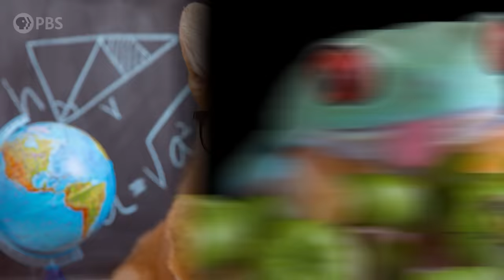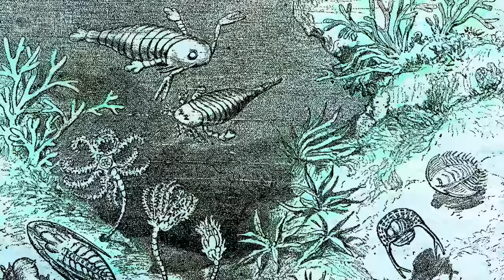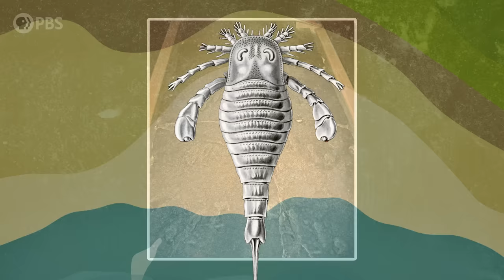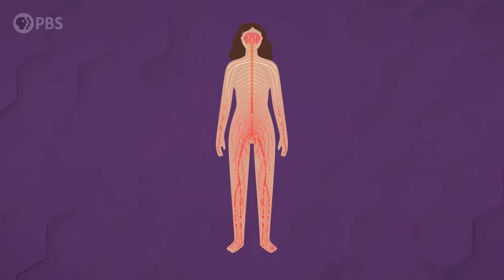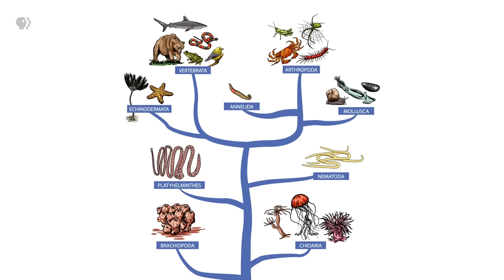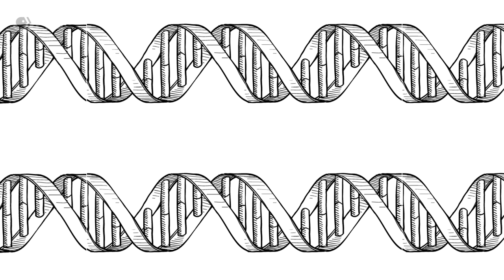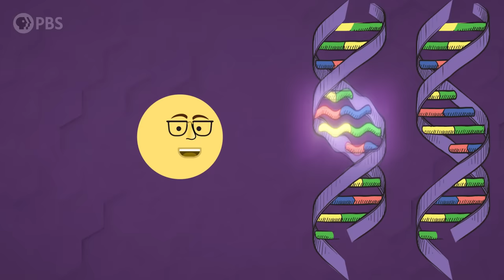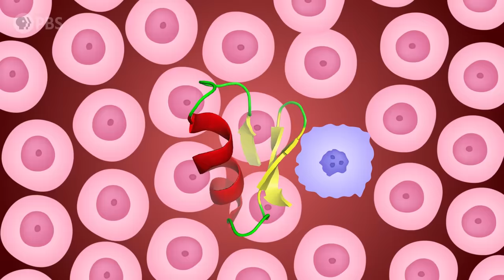How Scorpions Became Earth’s Ultimate Survivors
↓↓↓ More info and sources below ↓↓↓

Scorpions have been terrorizing other creatures on Earth for hundreds of millions of years. They’ve evolved a perfect cocktail of venom that can mess up both predators and prey. But they are also an evolutionary marvel that could show us the way to some powerful new life-saving medicines.

Be Smart is made possible by these Brain Trust Patrons and others:

Jaap Westera
Millennial Glacier
Mark Littlehale
Mehdi Damou
Barbora Bei
Burt Humburg
dani bowman
David Johnston
Salih Arslan
Baerbel Winkler
Robert Young
Eric Meer
Dustin
Karen Haskell